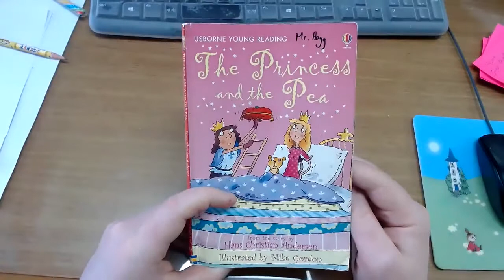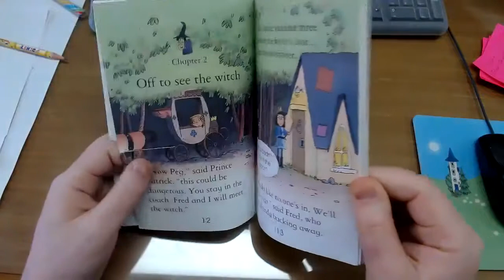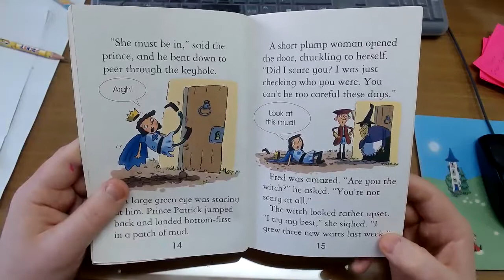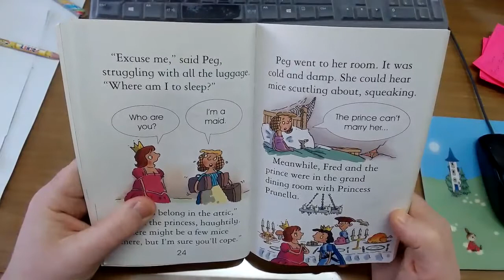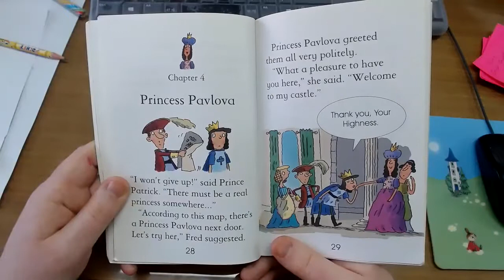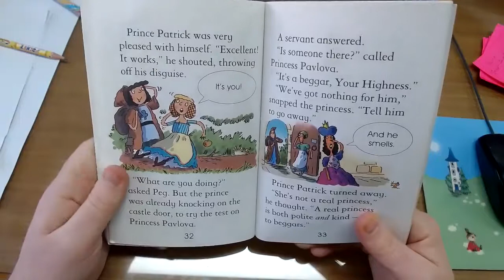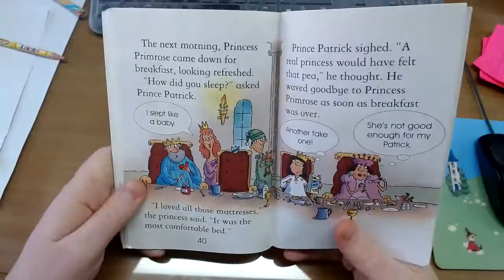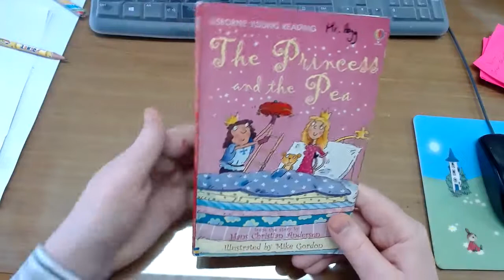The Princess and the Pea - Mr. Hogg Reads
Here I read The Princess and the Pea by Hans Christian Andersen and illustrated by Mike Gordon.

This is a very famous book. I hope you like it!